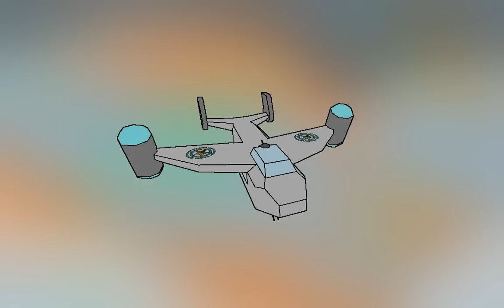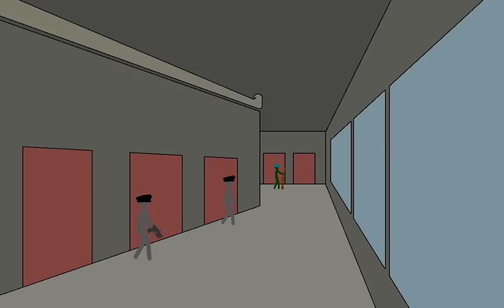Pivot Alien Invasion Fight War Animation Series 2 (Chapter 2 - "Counterattack")